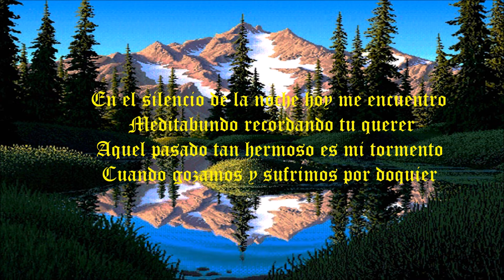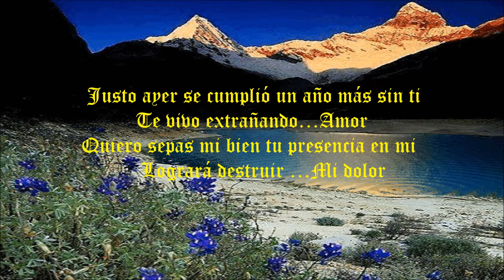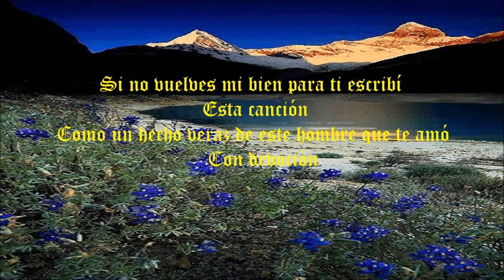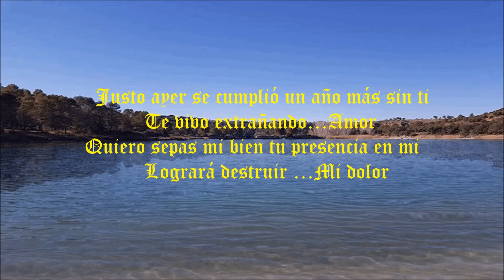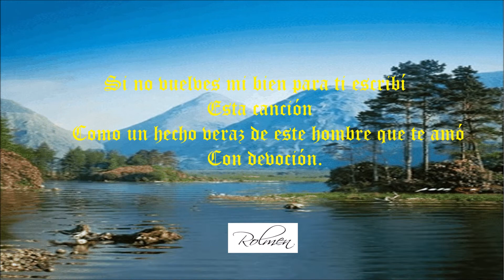Esta Canción, Autor e Intérprete Rolmen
Rolmen interpreta este tema de su autoría esperando agrade a quien lo escuche. This song is copyrighted.